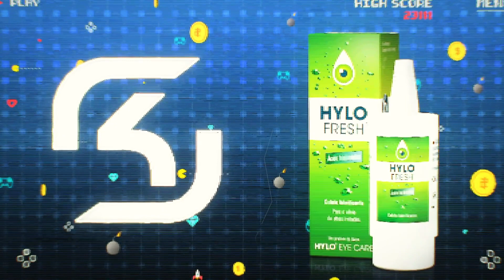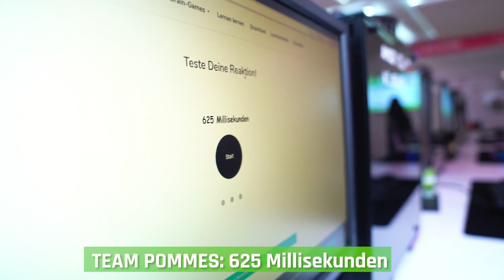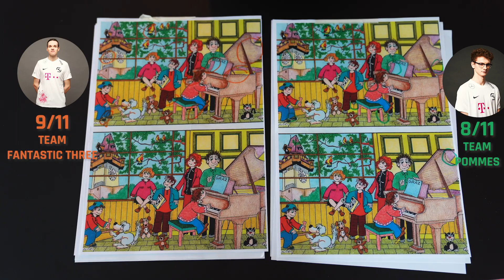DIE ULTIMATIVE CHALLENGE: BIGSPIN VS FLOBBY VS MORTEN & Co. | SK HYLO FRESH OLYMPIADE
! SUBS AVAILABLE IN ENG & ESP !
SK's top Elite, Giants and Goats come together to test out who's the best in this mini-game challenge: the HYLO Olympics. So let's make it clear once and for all!